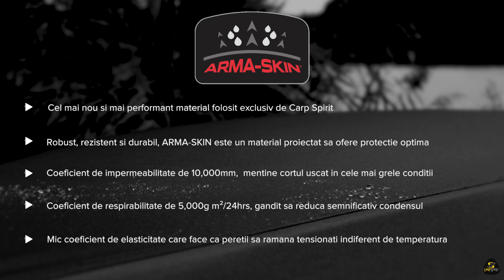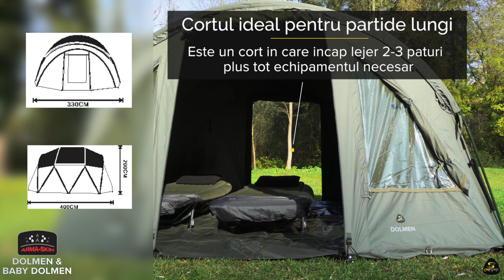Dolmen & Baby Dolmen - RO